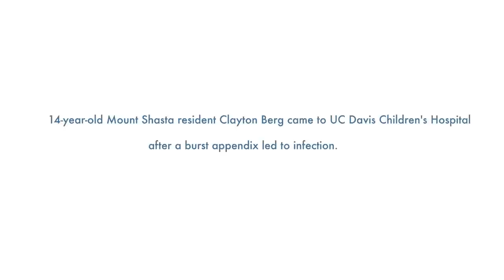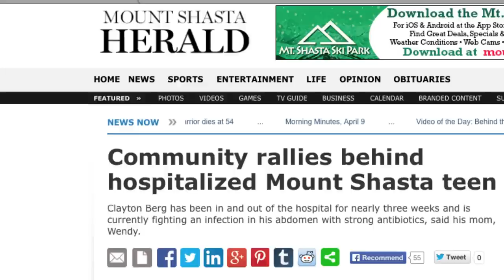Surviving a Burst Appendix - Clayton Story at UC Davis Children's Hospital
14-year-old Mount Shasta resident Clayton Berg came to UC Davis Children's Hospital after a burst appendix led to infection.

At UC Davis Children’s Hospital, we put your child at the center of everything that we do. It’s personalized care, uniquely sized for your child. You’ll see it in our child-friendly designs throughout the hospital, our farm-to-fork approach to dining, our playrooms and teen rooms and our team that feels like family. UC Davis Children’s Hospital is Sacramento’s only nationally ranked, comprehensive hospital for children, serving infants, children, adolescents and young adults with primary, subspecialty and critical care.